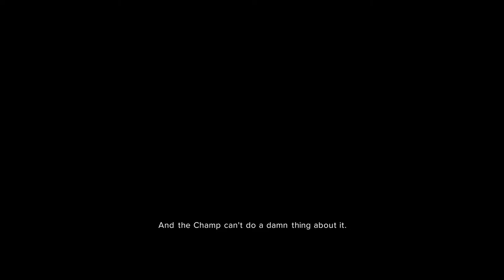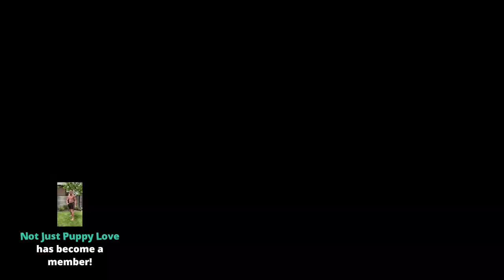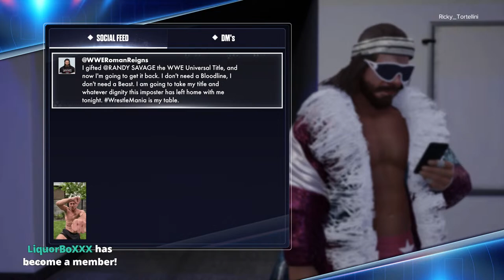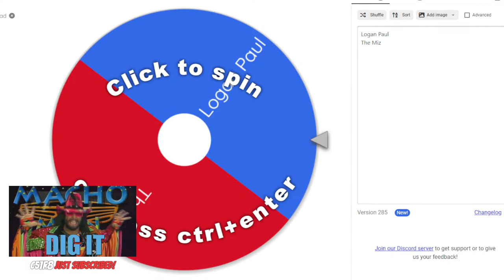The Ending Of My Rise In WWE 2K24!! Lets Finish Machoman's Story!!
Watch me begin My Rise career using the best wrestling to ever do it my favorite wrestler of all time, Macho Man Randy Savage!!